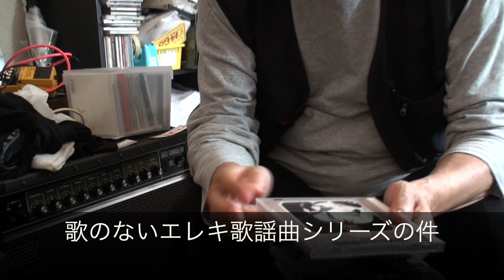2023.6.7 定期便 もろもろ値上がりしちゃいますよのお話、お隠れになった今だからこそのディスカバー寺内&寺内研究の件と、昔々の寺内レコーディングのナイショ話とか。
週一の定期便です。
今回はGT-1、寺内弦のやむない値上げのご報告、寺内版「歌のない歌謡曲シリーズ」関係のお話、ブルージーンズ時代の録音時のお話など、他では聞けない回想録などをお話していますよ。